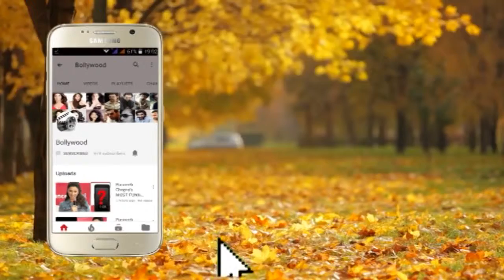Ashutosh Rana Spotted at Sonchiriya Movie Special Screening